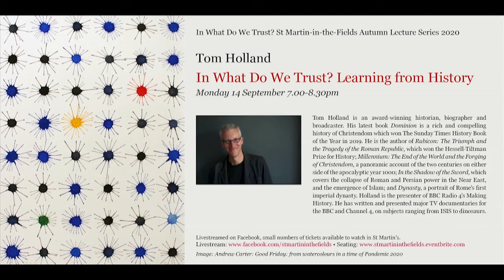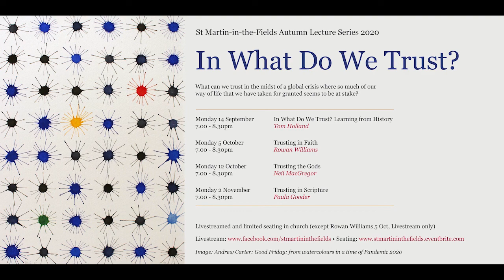In What Do We Trust? Learning from History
Autumn Lecture Series 2020: In What Do We Trust?
Learning from History
Speaker: Tom Holland
Monday 14th September